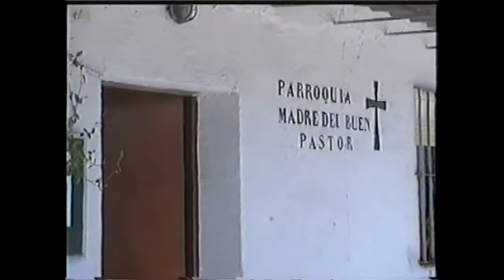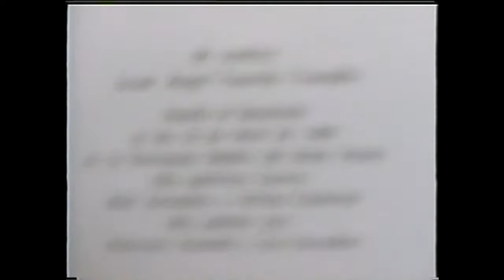VIDEO FAMILIAR BAUTIZO JOSU EN MADRID ESPAÑA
BAUTIZO DE MI HIJO JOSUE MAS DE 25 AÑOS ATRAS, EN LA PARROQUIA EL BUEN PASTOR SER FERMIN USERA MADRID ESPAÑA, RECUERDO CON
LOS FAMILIARES MAS CERCANOS